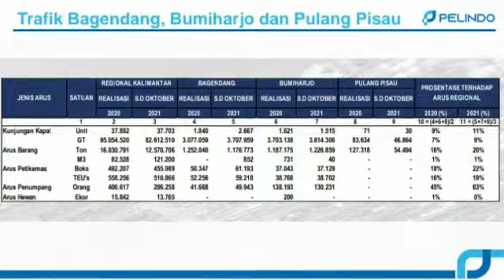Wagub Kalteng Tilik Pengelolaan Pelabuhan di Banjarmasin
Wakil Gubernur (Wagub) Edy Pratowo melakukan kunjungan kerja ke Provinsi Kalimantan Selatan (Kalsel), Sabtu (18/12/2021). Agenda kunjungan kerja kali ini adalah menghadiri Pertemuan Pemerintah Provinsi Kalimantan Tengah (Kalteng) dengan Jajaran PT Pelabuhan Indonesia (Pelindo) III Regional Kalimantan Kantor (Kanwil) Wilayah Bea Cukai Kalimantan Bagian Selatan (Kalbagsel) serta meninjau Pelabuhan Taboneo.

Dengan menggunakan tagboat dan speedboat, Wagub dan rombongan bertolak dari Pelabuhan Trisakti untuk meninjau Pelabuhan Taboneo. Selepas meninjau Pelabuhan Taboneo, Wagub bertolak menuju Kantor PT Pelindo III, Jalan Barito Hilir Trisakti, Banjarmasin untuk menggelar pertemuan dengan jajaran Direksi PT Pelindo III Regional Kalimantan.

Wagub Edy Pratowo mengemukakan bahwa pada kunjungan kerja kali, pihaknya ingin melihat secara langsung ruang lingkup kegiatan, pengelolaan manajemen dan aktivitas pelabuhan di Banjarmasin. Di mana, masalah pengembangan pelabuhan sangat terkait dengan keinginan Gubernur Kalteng Sugianto Sabran untuk mengembangkan Kawasan Ekonomi Khusus (KEK), di samping menjalankan amanah untuk mengembangkan Program Strategis Nasional Food Estate, sebagai bagian dari upaya mewujudkan Kalteng Makin BERKAH (Bermartabat, Elok, Religius, Kuat, Amanah, dan Harmonis).

Sementara, sebagai bagian dari rencana pengembangan oleh PT Pelindo, ke depan akan dilakukan rehab berat Dermaga Ulin di Pelabuhan Pulang Pisau, penambahan Container Yard (CY) 1 hektare di Pelabuhan Bagendang, dan pengerukan kolam di dermaga baru Pelabuhan Bagendang. Selain itu, PT Pelindo juga memberikan dukungan pada pengurusan dan penyelesaian masalah Hutan Produksi Konfresi (HPK) Bagendang dan Bumiharjo serta penciptaan kawasan industri dan hinterland pendukung kegiatan kepelabuhanan di wilayah Bumiharjo dan Bagendang.

Kontributor: ran/eka
Red/Vid/Vo: ran